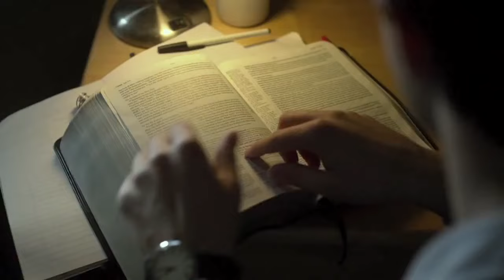God's Not Dead Official Theatrical Trailer (2014) - Kevin Sorbo Drama HD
Present-day college freshman and devout Christian, Josh Wheaton (Shane Harper), finds his faith challenged on his first day of Philosophy class by the dogmatic and argumentative Professor Radisson (Kevin Sorbo). Radisson begins class by informing students that they will need to disavow, in writing, the existence of God on that first day, or face a failing grade. As other students in the class begin scribbling the words "God Is Dead" on pieces of paper as instructed, Josh find himself at a crossroads, having to choose between his faith and his future. Josh offers a nervous refusal, provoking an irate reaction from his smug professor. Radisson assigns him a daunting task: if Josh will not admit that "God Is Dead," he must prove God's existence by presenting well-researched, intellectual arguments and evidence over the course of the semester, and engage Radisson in a head-to-head debate in front of the class. If Josh fails to convince his classmates of God's existence, he will fail the course and hinder his lofty academic goals. With almost no one in his corner, Josh wonders if he can really fight for what he believes. Can he actually prove the existence of God? Wouldn't it just be easier just to write "God Is Dead" and put the whole incident behind him? GOD'S NOT DEAD weaves together multiple stories of faith, doubt and disbelief, culminating in a dramatic call to action. The film will educate, entertain, and inspire moviegoers to explore what they really believe about God, igniting important conversations and life-changing decisions.